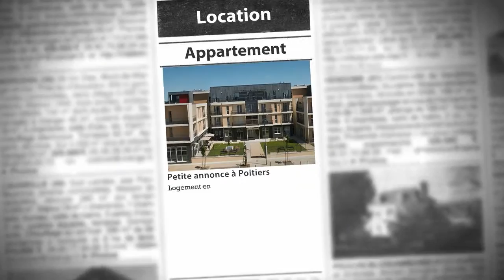POITIERS : T1 à louer dans une Résidence avec Services pour Seniors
- Logement en RÉSIDENCE AVEC SERVICES POUR SENIOR : POITIERS Enserrée entre les vallées de la Boivre et du Clain, façonnée par 2000 ans d'histoire, la « ville aux cent clochers » arbore un patrimoine architectural unique qui se découvre et se redécouvre à l'infini. Ici, la modernité a trouvé une place harmonieuse, dans le respect de l'ancien. Ses ruelles ombragées et son centre-ville largement piéton en font une ville très propice à la flânerie et aux balades. LA RÉSIDENCE "La Clef des Champs" Conçue comme un lieu de vie confortable et convivial, les résidents peuvent profiter des 7 maisons et 111 appartements qui leur apportent confort, quiétude et bien-être, grâce au soin porté à la fonctionnalité et à la qualité des prestations : 111 appartements du studio au 3 pièces, avec balcon, terrasse ou jardin privatif et 7 maisons Cuisine équipée Salle de bain avec douche ultra-plate Parkings couverts Des Espaces Club agréables et conviviaux Un restaurant de qualité, proposant une cuisine à base de produits frais, préparée par un chef La Résidence combine les atouts des quartiers Saint-Eloi et Breuil- Mingot : réputés pour leur tranquillité résidentielle et l'offre complète de commerces et services de proximité. Saint-Eloi abrite en outre le parc urbain du même nom, 15 hectares de verdure et de nature mis en scène en différents espaces pensés pour tous : piétons ou cyclistes, familles, sportifs ou paisibles promeneurs.

• AGENCE :
Capresidencesseniors.com (Toulon)
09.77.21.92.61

• ANNONCE :
Type : appartement
Surface : 25m2
Nb de pièce : 1
Référence : 290